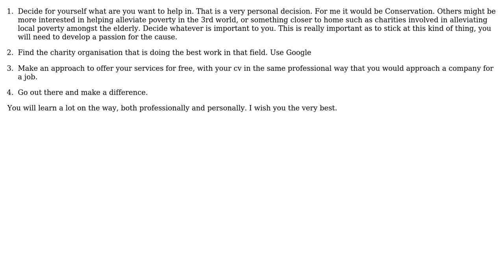How can I use my coding skills for good? (2 Solutions!!)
How can I use my coding skills for good?

With thanks & praise to God, and with thanks to the many people who have made this project possible! | Content (except music & images) licensed under CC BY-SA | Music | Images & others | With thanks to user Jawad Al Shaikh user Haroldo user Daniel Dyson and the Stack Exchange Network Trademarks are property of their respective owners. You are responsible for your own actions.